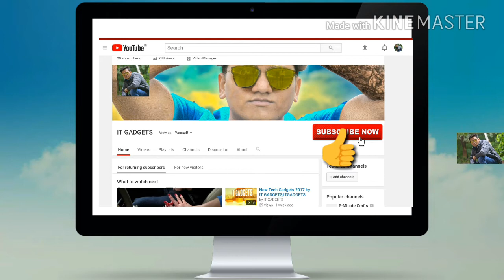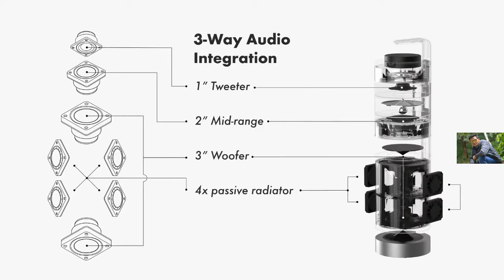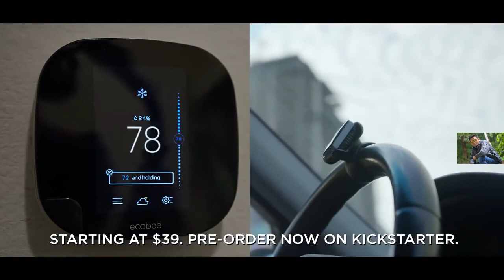5 cool gadgets you must have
5 cool gadgets you must have

1- 00:07 iMate: Plug, Sync, and Charge Your Apple Devices All At Once ...
Charge and sync all series of MacBook, MacBook Pro, iPhone, iPad & Apple Watch simultaneously + a USB-C outlet for other devices

2- 01:07 6 in 1 Revolver Lens Kit for iPhone ...
Revolver M Series Camera Kit: 6 in 1 Lens+Case- 2x Telephoto Lens,Macro,Super Macro,Wide Angle Lens

3- 02:42 UPstage 360|World's First 360° Smart Speaker in Hi-Res Audio ...
Home Audio Innovation: immersive 360 degree soundstage, 3-way High-Res audio quality with smart home connect and Echo Dot docking.

4- 04:27 Alexa, Okay Google or Siri - The choice is yours, anywhere ...
Access your favorite Voice Assistants and Phone functions 100% Hands-free while Driving or Anywhere - Ultra-portable and wearable

5 new cool gadgets,
5 new cool gadgets on amazon,
5 new cool gadgets to get on amazon 2018
5 useful gadgets for parents,
5 useful gadgets in amazon,
5 useful gadgets you can make at home,
5 useful gadgets you can make at home - life hacks,
top 5 useful gadgets,
5 useful gadgets
5 amazing gadgets on amazon
top 5 gadgets you should buy
,5 gadgets you can buy on amazon,
,5 cool gadgets you can buy on amazon,
,amazing tech you can buy,
,5 new gadgets,
,cool gadgets youtube,
,top 5 gadgets on amazon,
,5 cool gadgets on amazon india,
,5 cool gadgets you can buy on amazon in 2017,
,5 cool toys on amazon,
,cool gadgets on amazon under 50,